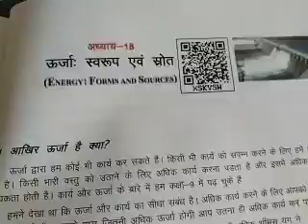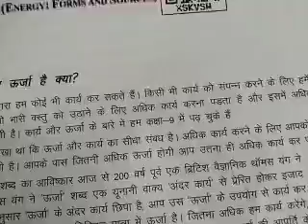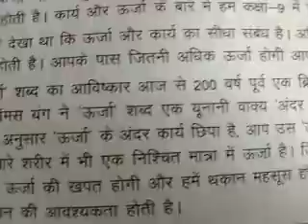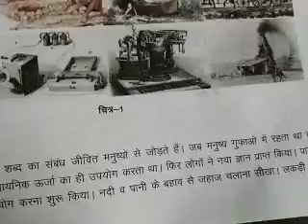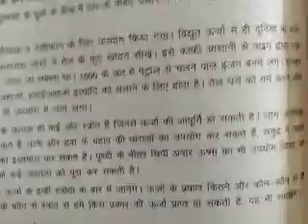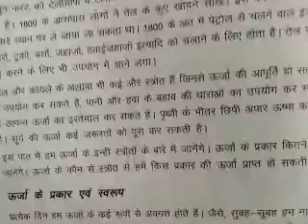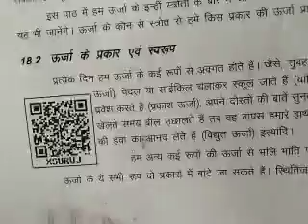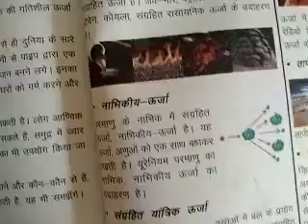Class 10 science chapter 18 Energy :Form and source. Part 1